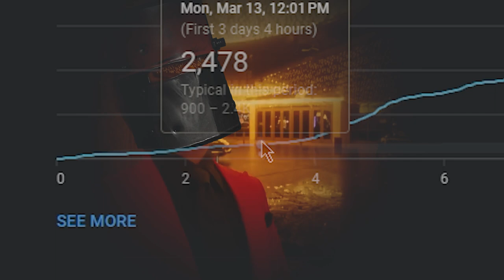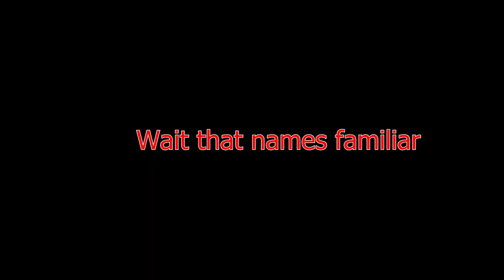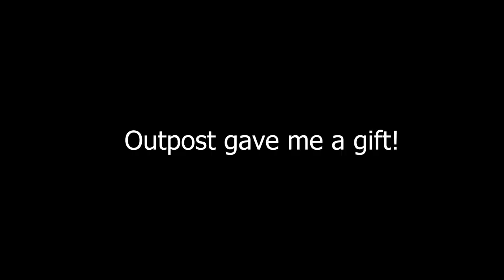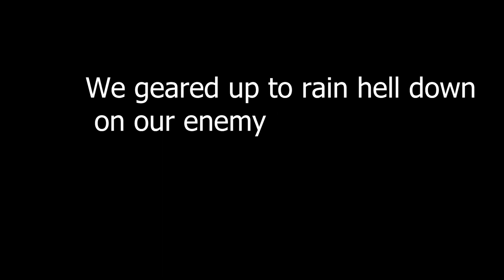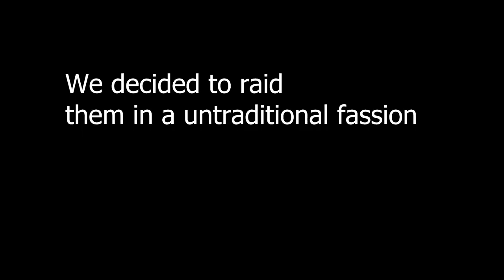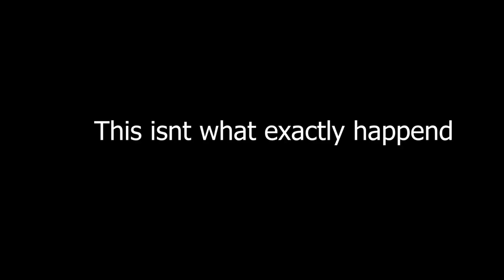The BALLOON BLITZ: Our Strategy for DOMINATING the Server on WIPE DAY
Part 2 of this video "From Rocks to Riches: The Ultimate Guide to BANKRUPTING Clans on WIPEDAY"

See you in the next upload!

Computer Specs;
Ryzen 9 3900x
32GB DDR4 Ram
10TB large storage
2TB SSD Samsung
Gforce RTX 3070 TI